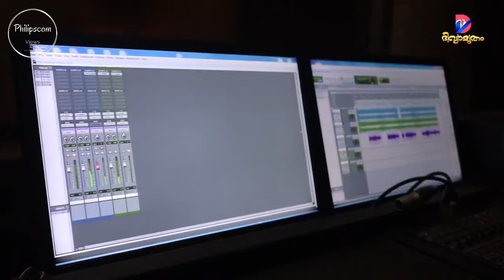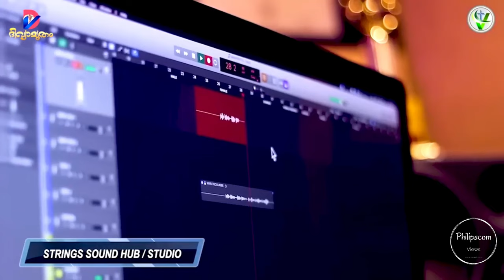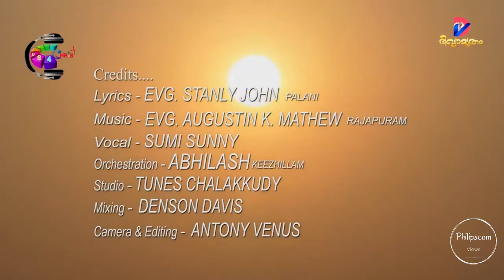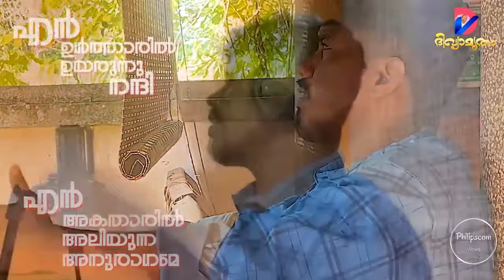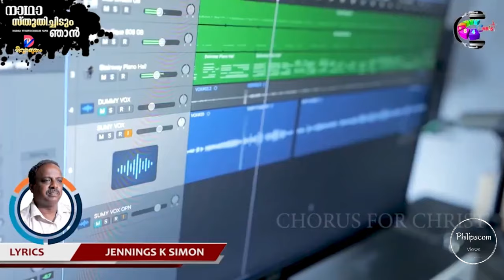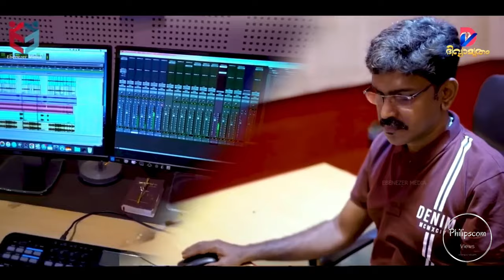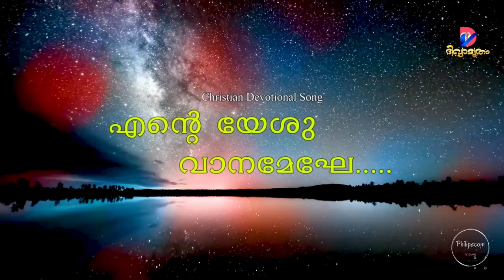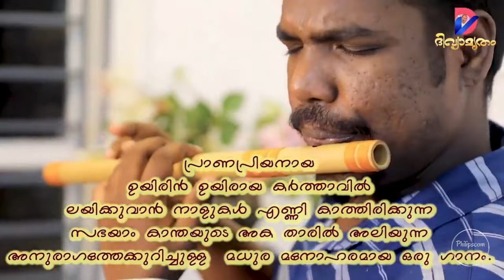14 NEW CHRISTIAN DEVOTIONAL SONGS MUSIC: EVG. AUGUSTIN K MATHEW RAJAPURAM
Video upload by Philipscom Views (Philip Verghese 'Ariel', A Freelance Writer, Blogger, And Internet Marketer)

A Multilingual Freelance Writer And Blogger

1. NAAMAM THIRUNAAMAM.

2. KAVAL
Lyrics Boban TG Melbourne
Music Evg Augustin K Mathew Rajapuram
Vox Ajesh Chacko
Orchestration Prince Dani
Studio Pattupetry Chengannur
Mixing Suresh Valiyaveedan
Camera Subin Kumbanad

3. CHANTHAMULLORADHIPAN
Lyrics / Boben T.G
Music / Augustin K Mathew
Singer / Sumi Sunny
Keyboard Programming / Abhilash Keezhillam
Studio / Strings  Sound Hub
Recordist / Nikhil Babu
Video Shoot & Edit / Mathew Hyjan

4.  OZHUKI OZHUKI
Lyrics : A.K Varghese
Singer : Maria Kolady
Programming : V.J Pratheesh
Studio : Audio Lounge - Meenadom
Visual : Gail Media

5.  KALIMAN PATHRAMAY   കളിമൺ പാത്രമാം
Vocal Sumi Sunny
Lyrics Evg Stanly John Palani
Orchestration Abhilash Keezhillam
Studio Tunes Studio Chalakudy
Mixing Denson Davis

6. SONG : EN PRIYANE ... | എൻ പ്രിയനേ.
Singer : Ajesh P T | 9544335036
Lyrics : Daniel Varghese Punalur | 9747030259
Music & Media Co Ordinator : Augustin K. Mathew Rajapuram | 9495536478
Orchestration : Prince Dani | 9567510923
Keys & Flute : Prince Dani
Veena : Soundar Raj
Vox Capturing : Alen Joseph, Paattupetty, Chengennur |
Vox Mixing: Suresh Valiyaveedan, Paattupetty, Chengannur |

7. YESHU MANONNATHANE...
Lyrics: Philip Varghese 'Ariel'
Singer​: ​ Ajesh Chacko
Chathanthara
Orchestration​: ​ Prince Dani
Studio​:​ Tunes Chalakudy
Mixing​:​ Denson Devis

8. Lyrics: Evg Jennings K Simon Bihar
Vox: Sumi Sunny
Orchestration: VJ Pratheesh
Studio: Vennila Record Inn Kothamangalam
Production Manager: Stanly Mathew Perumbaavoor
Vedio & edit: Gail Media

9. KANUNNU PRIYANE,,,| കാണുന്നു പ്രിയനേ |
Vox: Shaju Narayanan ChannaPetta |
Lyrics: Evg. Daniel VArghese Punalur |
Orchestration: Abhilash Keezhillam |
Flute : Kumar Kalasadan |
Vox Capturing: S Qube Media House Channapetta |

10. KEERTHANANGAL PADI VAAZHTHIDAM |
VOX: STANLY MATHEW |
LYRICS: GODSY EBENEZER |
ORCHESTRATION: ABHILASH KEEZHILLAM |
TABALA: JOMON
FLUTE: NELSON
AUDIO MIXING: DENSON DAVIS
STUDIO: VENNILARECORD INN KOTHAMANGALAM |

11. INI ETHRA KAALAM |
Vox: Ziya Anil
Video & Editing: Joel Thevaramadom
Mixing: Tunes Studio, Chalakudy.

12. STHOTHRAM CHOLLEEDAAM സ്തോത്രം ചൊല്ലീടാം..
Vox:  Shaju Narayanan & Godsi Ebenezer
Orchestration:  Abhilash Keezhillam
Flute: Kumar Kalasadan
Camera & Editing Antony Venus
Ad publicity and thumbnail: Joshi Joseph

13. ENTE YESHU VANAMEKHE...
Lyrics: Evg Jennings K Simon,Darbhanga  Bihar
Vox: Ajesh Chacko, Chathenthra
Orchestration:Prince Dani
Camera And Editing:Antony Venus

14.  EN PRIYANE. എൻ പ്രിയനേ.
Singer : Rency Lional, Kochi
Lyrics : Evg.Daniel Varghese Punalur | 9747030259
Music & Media Co Ordinator : Evg.Augustin K. Mathew Rajapuram | 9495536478
Veena : Soundar Raj
Vox Capturing at : Tunes Studio Chalakkudy
Camera: Antony Venus Angamaly
Vox Mixing: Denson Davis
Video Editing : Daniel Varghese Punalur